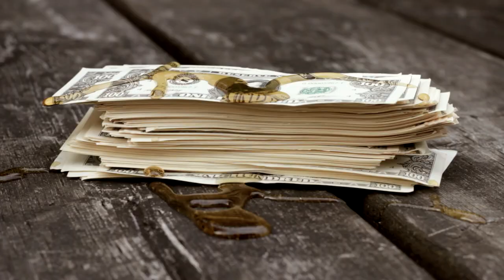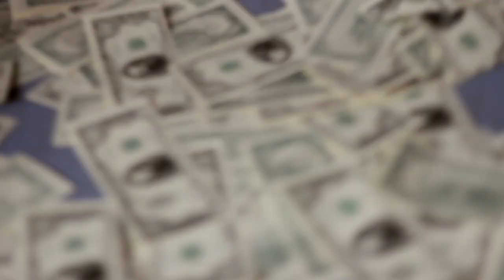Knuckle Sandwich - Mountain Man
KNUCKLE SANDWICH ON YO BLOCK UP IN THE MOUNTAINS.